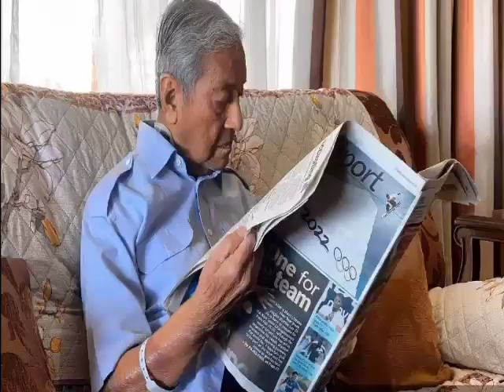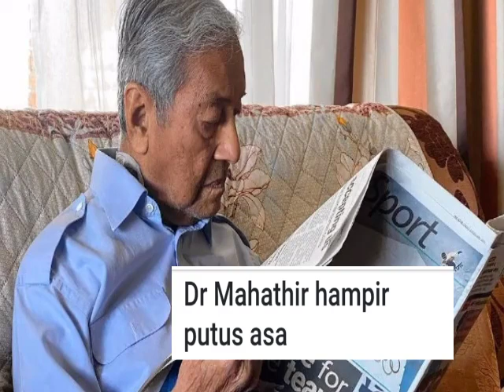YA ALLAH!! TAKDIR TUN MAHATHIR TELAH TIBA😭😭